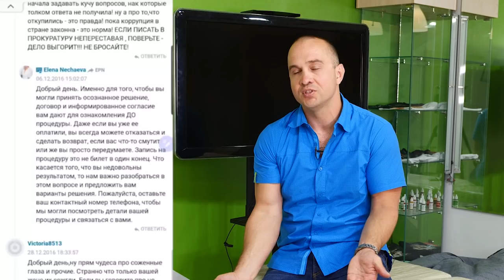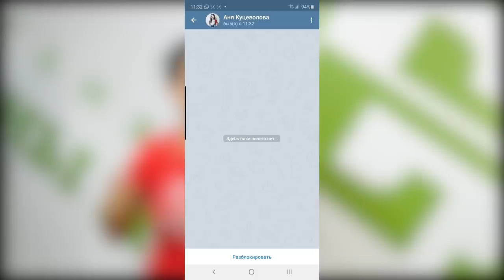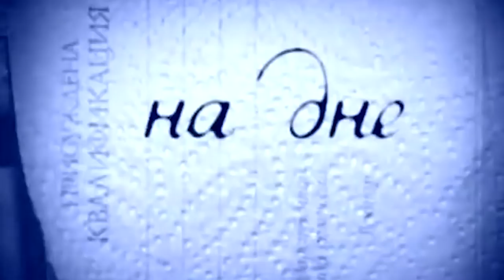Как начинала татуаж Нечаева , 4 серия. 2013г, 1я часть.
Как мы нарвались на аферистов и нам грозил условный срок; открытие ООО и получение мед. лицензии; как научить медика рисовать, а художника превратить в медика? И это только половина 2013 года. Снимаем дальше?

Тайминг:

00:00 В этой серии.
00:31 Место, с которого всё началось.
01:00 Катастрофа. Как на нас чуть не завели уголовное дело.
13:15 Басня. Разоблачение аферистов.
18:02 Испорченный отдых.
19:03 Самый страшный страх.
23:00 Решение открыть ООО «Медграф»
24:24 Получение мед.лицензии.
26:59 Мастера медики?Не художники?Попробуй научить рисовать красивые брови.
30:45 Проблема найма.
33:18 Как художнику стать медиком, чтобы работать мастером?
34:57 Анонс следующей серии.
36:34 Резюме.